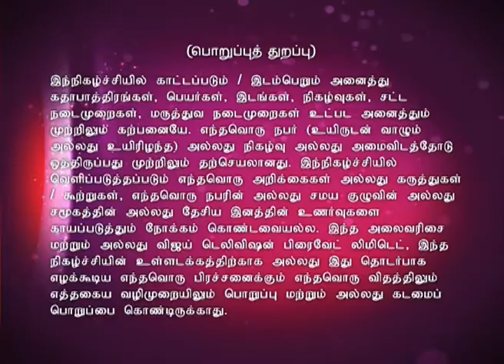Sanathana Dharmam | Episode 299